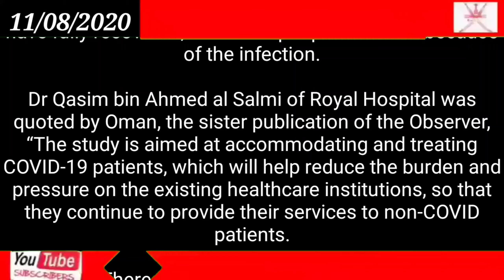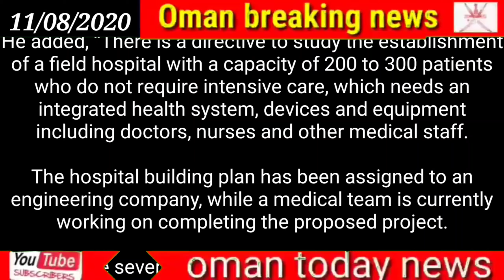Oman news || Field hospital project under way to ease burden on healthcare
Field hospital project under way to ease burden on healthcare